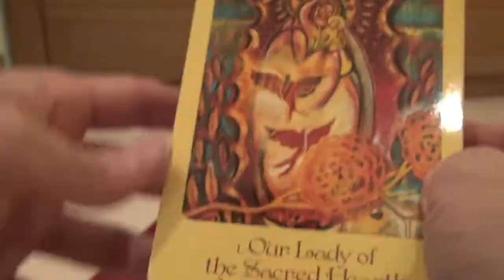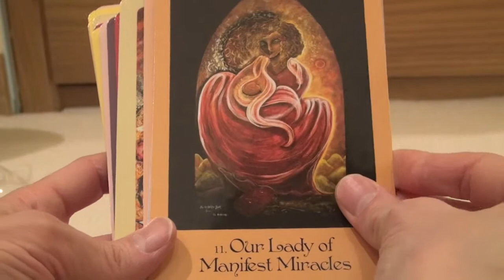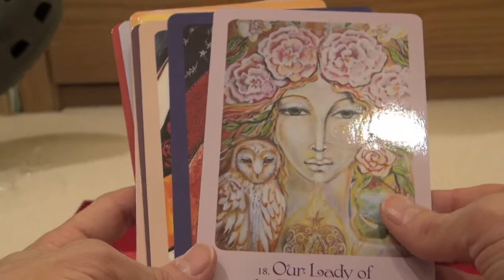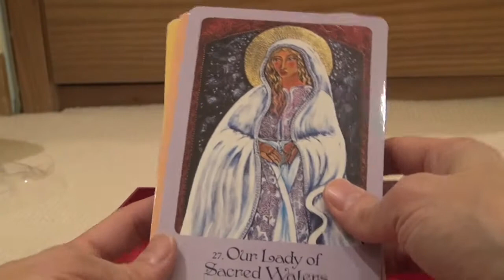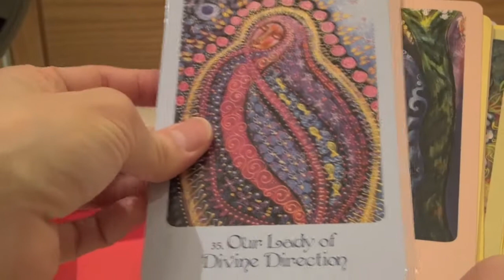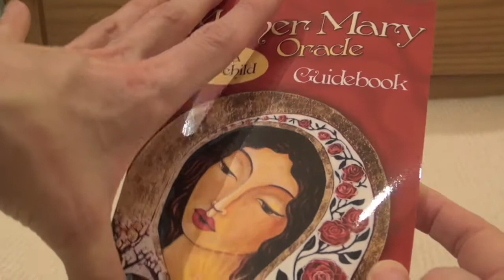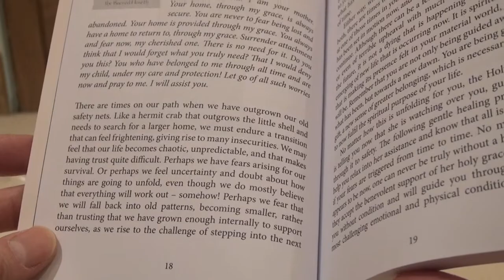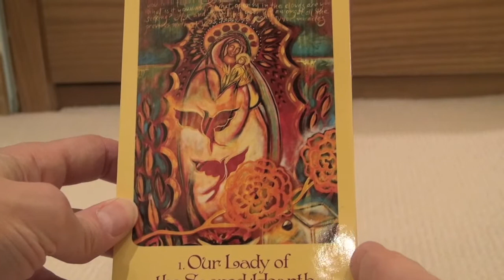Mother Mary Oracle Unboxing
Quick unboxing video of Blue Angel's Mother Mary Oracle by Alana Fairchild and Shiloh Sophia McCloud (2014).